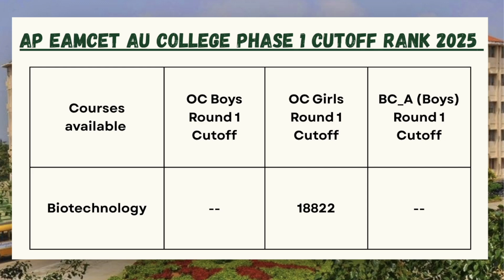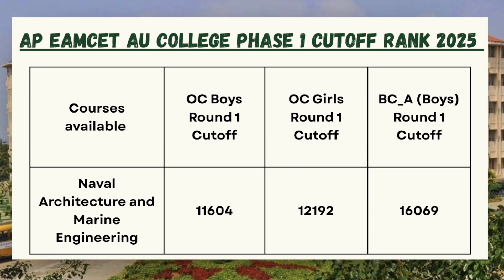AP EAMCET AU College Phase 1 Cutoff Rank 2025 Released | Andhra University Engineering Seats | AUCE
AP EAMCET 2025 AU College of Engineering (AUCE) Phase 1 Cutoff Rank has been officially released after the Phase 1 seat allotment results. In this video, we provide a detailed analysis of category-wise closing ranks (OC, BC, SC, ST, EWS) for all popular branches like CSE, ECE, EEE, Mechanical, Civil, IT, and Chemical Engineering at Andhra University, Visakhapatnam.

🔹 What you’ll learn in this video:

AP EAMCET 2025 AUCE Phase 1 cutoff trends compared with previous years.
Last ranks required for admission into AUCE across all engineering branches.
AP EAMCET 2025 seat allotment details and how cutoffs vary by category and gender.

Key insights on Phase 2 and final round counselling chances for AUCE.

🎯 Whether you are targeting AU College of Engineering (Autonomous) or planning for other top AP EAMCET colleges, this video will guide you with accurate cutoff data to make informed decisions.

AP EAMCET 2025 cutoff rank for AUCE
Andhra University engineering seat allotment
AUCE CSE cutoff rank 2025
AP EAPCET counselling and admission
AP EAMCET Phase 1 category-wise cutoff 2025
AUCE branch-wise closing ranks